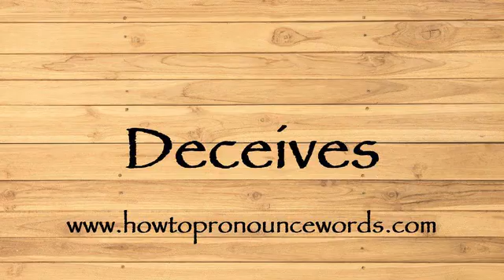How To Pronounce Deceives ? How To say Deceives New Video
To learn about "how to pronounce Deceives in american english" topic , please

Our video is all about "how to say Deceives in english" subject   but we   try to cover the   subjects:

-how to pronounce Deceives in english

-how to pronounce Deceives in british english

-how to pronounce Deceives correctly

Take a deep breath and see the following video about how to pronounce Deceives in english

how to pronounce Deceives in american english is a WARM subject and I did my best to produce a YouTube video around this subject

That brings me to the end of the video, however if you desire more complimentary "how to pronounce Deceives " pointers, visit our